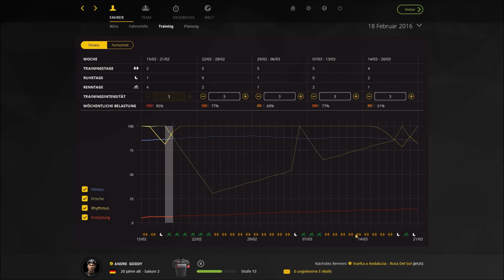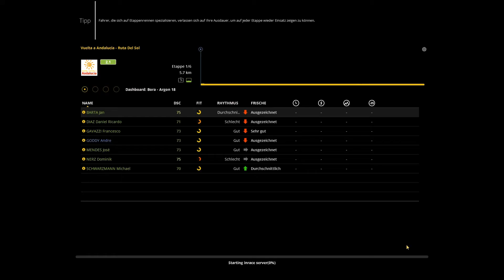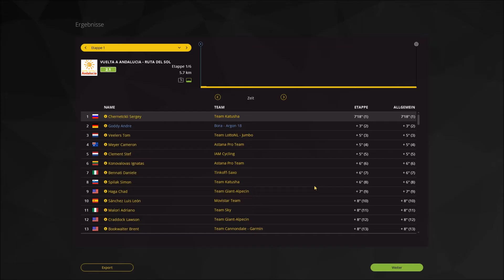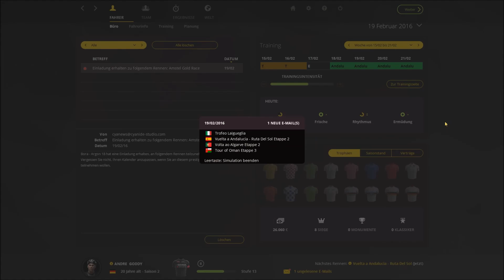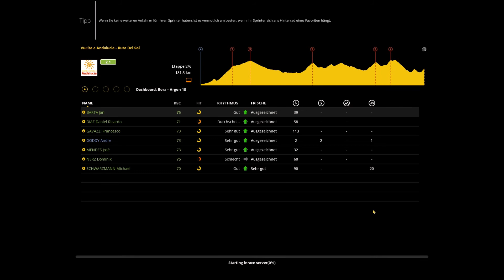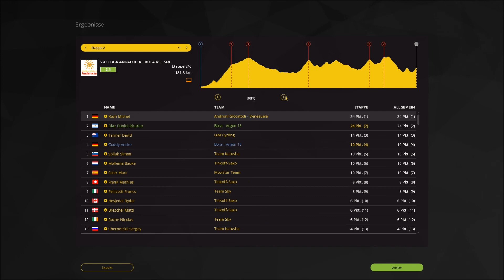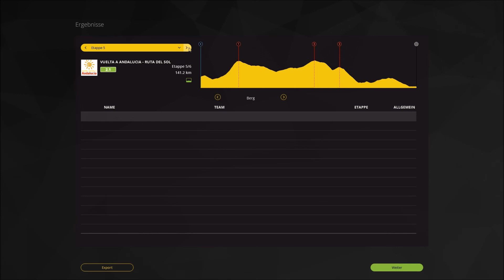Let's Play Pro Cycling Manager - Pro Cyclist - Folge 33 - Vuelta a Andalucia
Der Radsport Manager Pro ist ein Radsport-Computerspiel, das sich zurzeit in der 8. Generation befindet. Entwickelt wurden die sieben Spiele vom französischen Computerspielehersteller Cyanide.

In dem Spiel übernimmt man die Kontrolle eines Profi-Radsportteam der UCI. Man trainiert die Fahrer, handelt Verträge aus und muss die Finanzen überwachen. Dazu werden einem Ziele gesetzt, die man erfüllen muss, um bei seinem Rennstall unter Vertrag zu bleiben. Das Hauptaugenmerk des Spiels liegt jedoch auf dem 3D-Modus. Man steuert bei den Rennen die Fahrer seines Teams selbst, indem man ihnen Kommandos gibt, ihren Einsatz ändert, sie angreifen/sprinten lässt oder sie zu Nachführarbeit bewegt.

Titel: Pro Cycling Manager 2015
Genre: Wirtschaftssimulation; Sportspiel
Entwickler: Cyanide
Publisher: Koch Media
Veröffentlichung: 19. June 2015